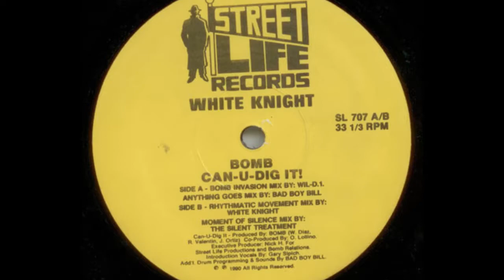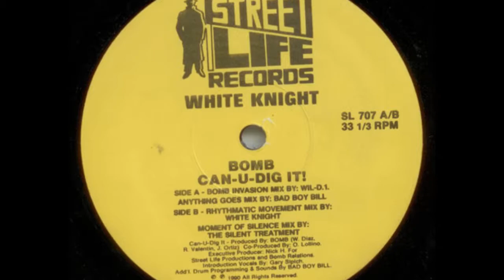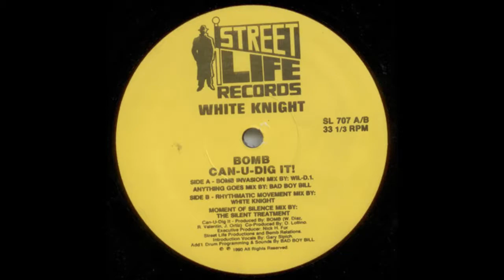BOMB - Can U dig it!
Taken from the album "Turn up the Bass" various artist
Format: Vinyl
Released: 1990
Genre: Electronic
Style: Hip House

Co-producer – O. Lollino
Drum Programming, Sounds – Bad Boy Bill
Executive-Producer – Nick H.
Mastered By – DCharles
Producer – Bomb

Hip-House act of the early 1990s. Consisted of Wilhem Diaz, R. Valentin, J. Ortiz.